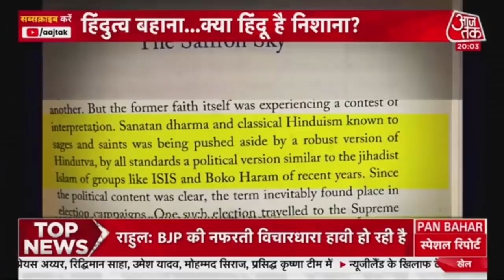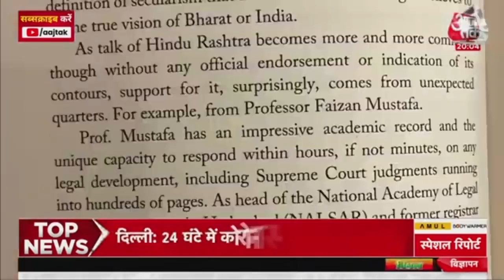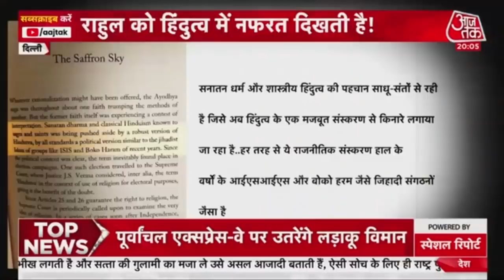Hindutva पर कांग्रेस को ऐतराज क्यों, Rahul Gandhi ने बताया हिन्दू और हिन्दुत्व में अंतर! Latest News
Congress Leader Rahul Gandhi ने वर्धा में एक कार्यक्रम में वर्चुअली हिस्सा लिया. इसके बाद उन्होंने में Salman Khurshid के बचाव में Rahul Gandhi उतरे. उन्होंने कहा कि हिंदू-हिंदुत्व में अंतर है. Rahul Gandhi ने इस दौरान BJP-RSS की खूब आलोचना की. साथ ही कहा कि इन दोनों की विचारधारा हमपर हावी हो रही है. यह एक विचारधारा की लड़ाई है.